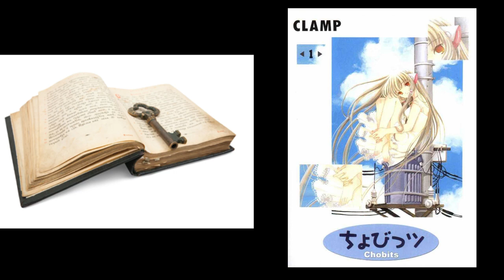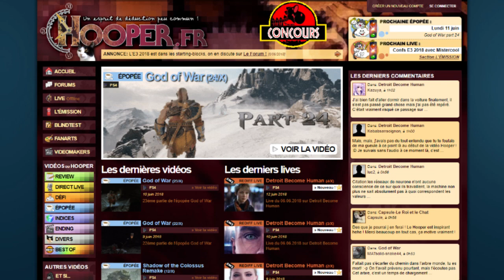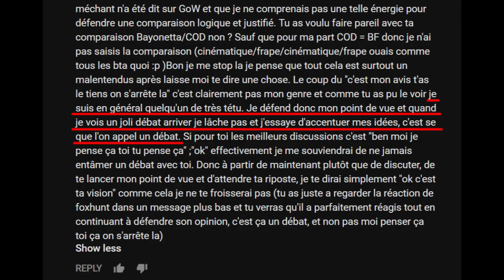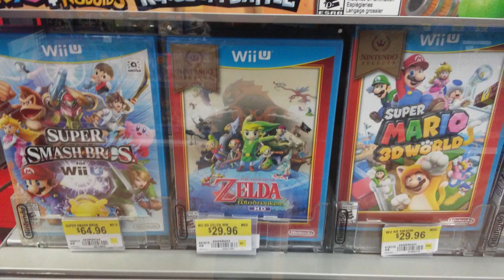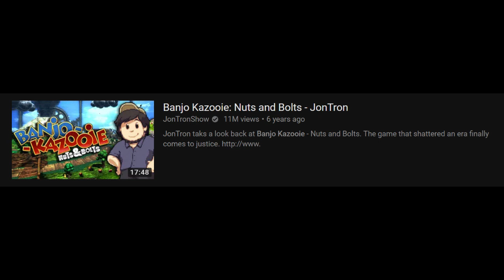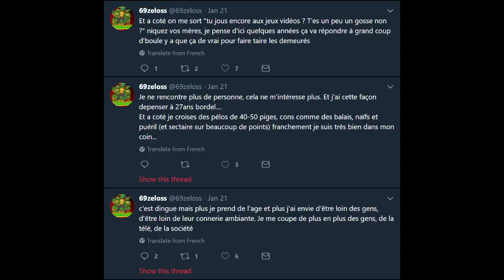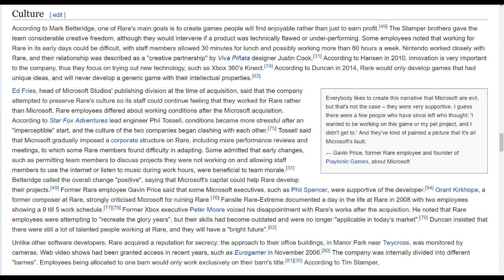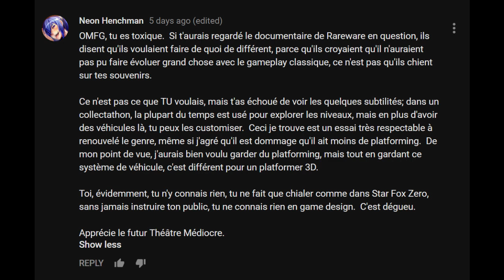Théâtre Médiocre [6] 69zeloss est une sale merde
Enfin la fin de la trilogie sur 69zeloss.  Tout a déjà été dit à son sujet, il est une merde qui ne mérite pas votre temps et il mérite à ce qu'on lance des oeufs sur son chez lui, mais il reste à parler de ceux qui ont laissé cet imbécile s'en tirer avec ses remarques haineux.

Les abonnés de 69zeloss, si vous lisez ceci, dites-moi, qu'est-ce que vous aimez en ce type?  Il n'est clairement pas là pour vous proposer des jeux hors du commun, il ne fait que les sujets les plus faciles à en faire des vidéos, il n'est là que pour les vues, il crache des obscénités sans arrêt et il traite son public comme ce qu'il est, de la merde.  Tout ceci se couple avec lui qui ne sait jamais quoi dire sur le sujet, il ne fait que de lire des trucs en arrière de la boîte du jeu et ses vidéos durent énormément longtemps alors qu'elles peuvent être résumées en 2 minutes, ce qu'il fait n'est rien de sorcier, je peux faire mieux pendant que je chie.  Si vous aimez vraiment les jeux vidéo, je crois que vous devriez être dégoutés par ses actions, voir offendés de la manière qu'il représente très mal le jeu vidéo.

Je m'excuse si je répète quelques clips dans cette partie, mais je crois que j'en avais gros à dire et j'avais envie d'apporter plus de précisions sur des points de l'autre jour.

Et évidemment fallait que j'oublie de quoi; lorsqu'il dit que Banjo-Kazooie: Nuts & Bolts était devenu un party game, j'aurais dû dire qu'il a omis qu'il y avait aussi plein de mini-jeux dans Banjo-Tooie, encore plus party game que l'autre.